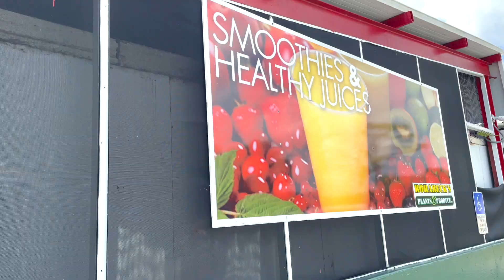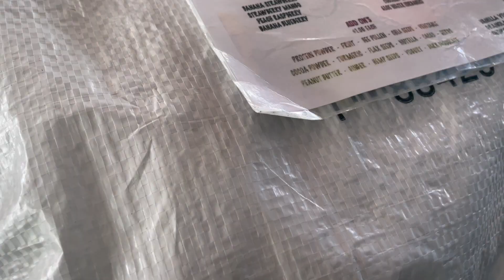Outdoors Exercise || Couple’s Workout Routine || Day In My Life VLOG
What better way to recover from oral surgery than fun in the sun? Me and Jody continue on our fitness journey to remain fit & healthy. A sore mouth isn’t enough to stop me! Or is it??